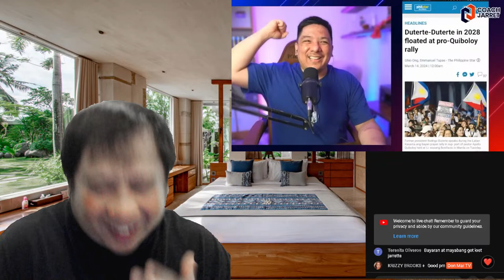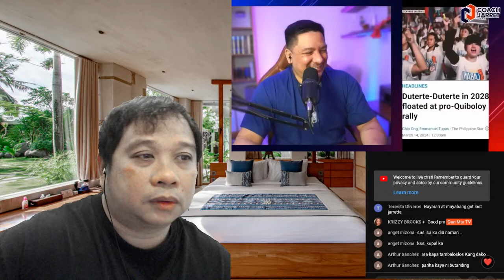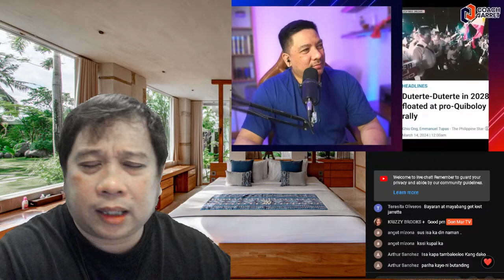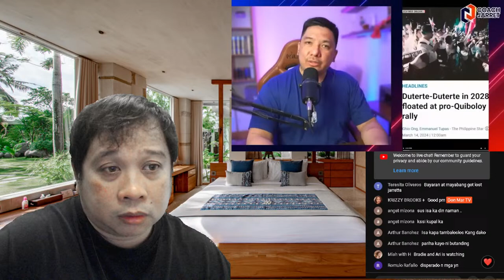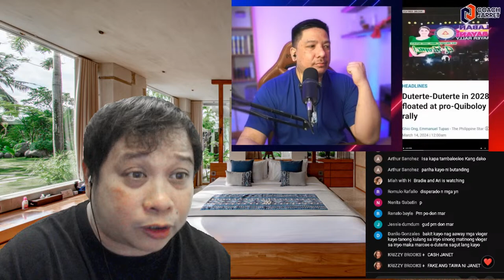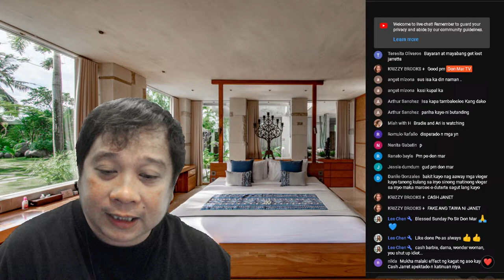DUTERTE AT VP SARA GAHAMAN RAW ! TUMINDI ATAKI NG PBBM AT TAMBA VLOGGERS ! ROMUALDEZ ANO NA?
JUST NOW: DUTERTE AT VP SARA GAHAMAN RAW ! TUMINDI ATAKI NG PBBM AT TAMBA VLOGGERS ! ROMUALDEZ ANO NA?